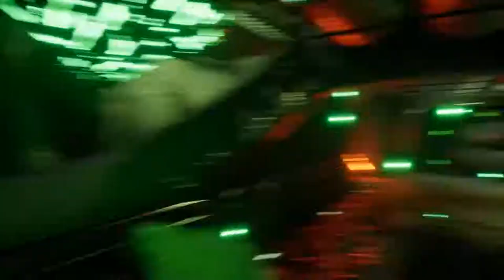Apsulov : End Of Gods - 4 - Niflheim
It's cold outside and they ripped my arm off